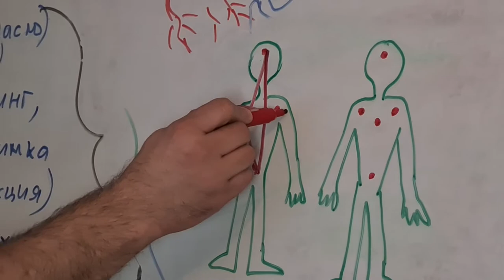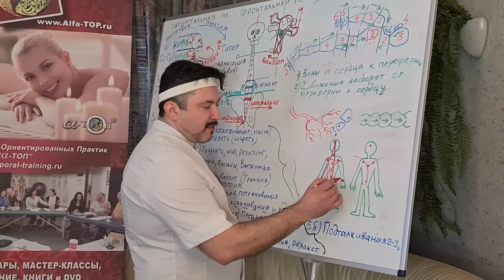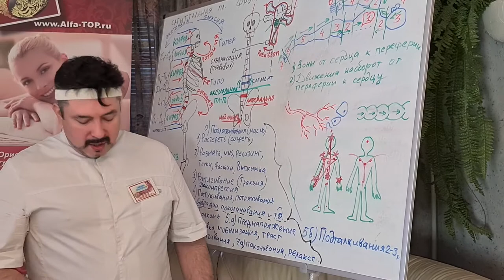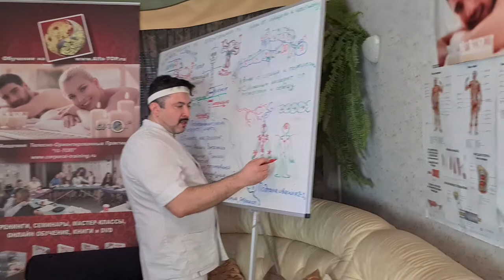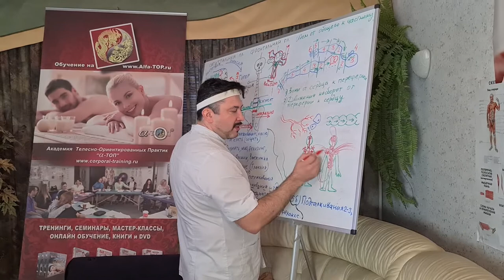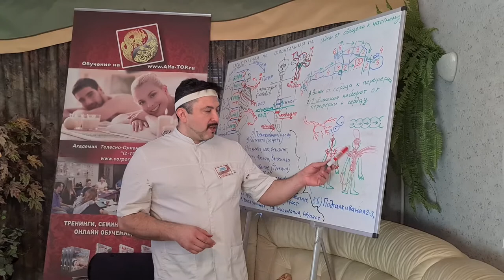Как поймать Жар Птицу? Чакровое крещение запускает энергопотоки в теле человека! Чакры.